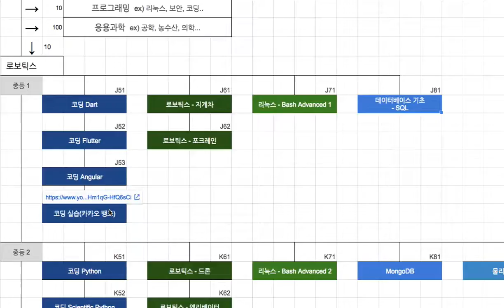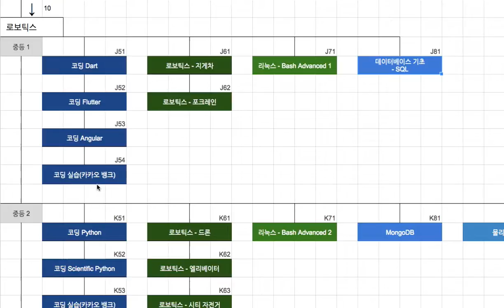K Bank 100 소개